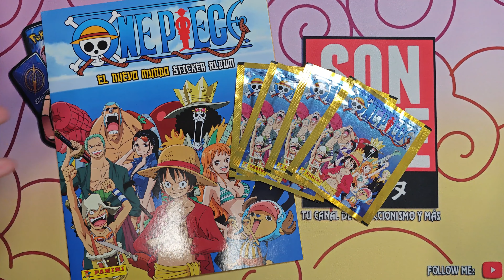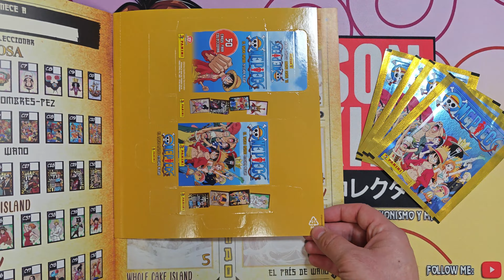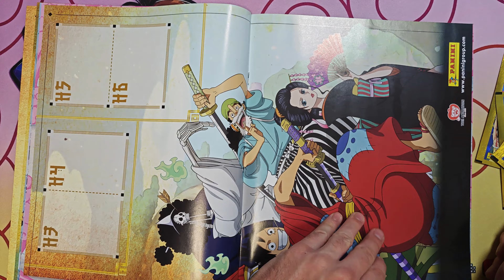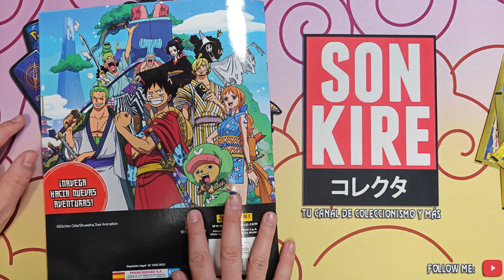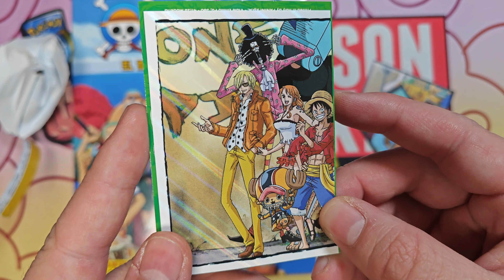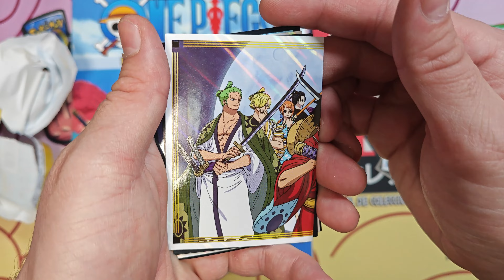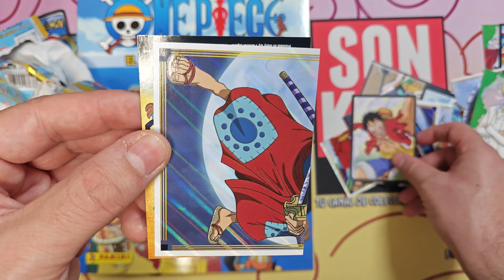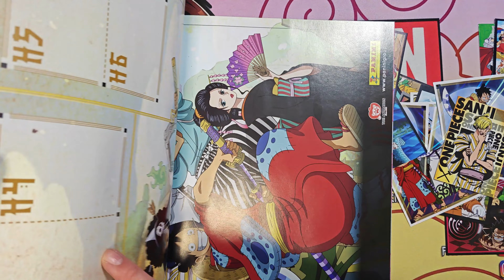Nuevo STICKER ALBUM de One Piece el Nuevo Mundo | Panini - CROMOS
TIENDAS QUE COLABORAN CON EL CANAL:

MANAVORTEX - Tienda especializada en TCG, colaboramos con todo el material de ONE PIECE CARD GAME, DRAGON BALL SUPER CARD GAME, DIGIMON Y MY HERO ACADEMIA (CODIGO: KIRE4YOU)